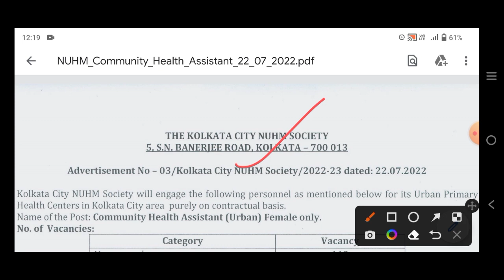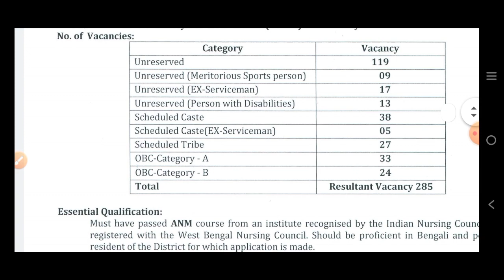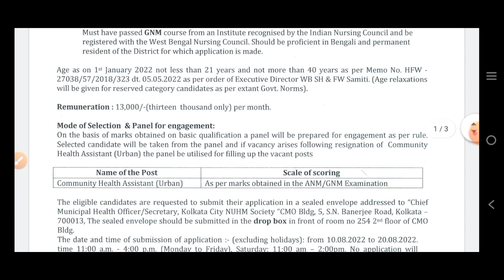KMC ତରଫରୁ ANM ନିଯୁକ୍ତି || anm vacancy 2022 in odisha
Our Socialsite:-